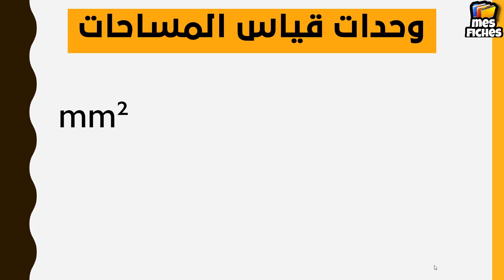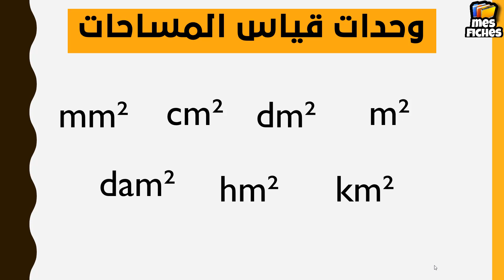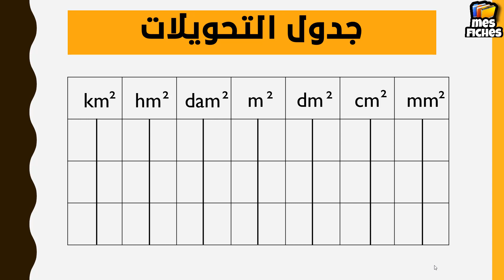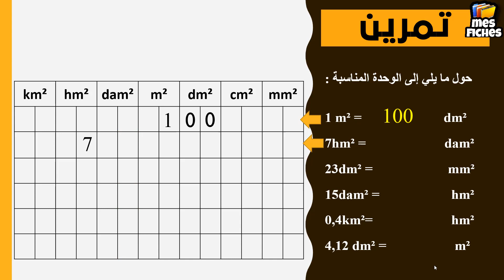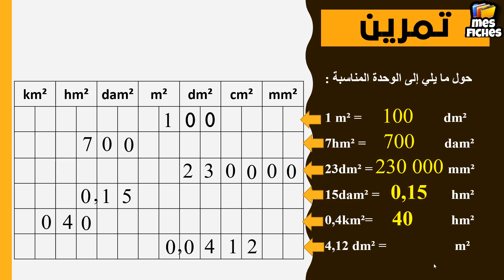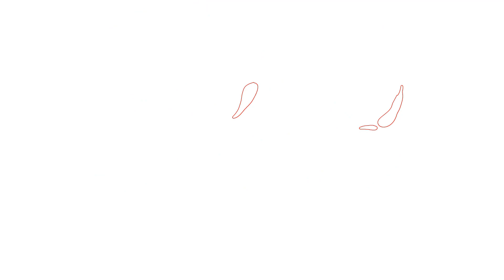قياس المساحة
mes fiches
قناة تعليمية لشرح الدروس وتقديم كل ما هو جديد للمنظومة التعليمية